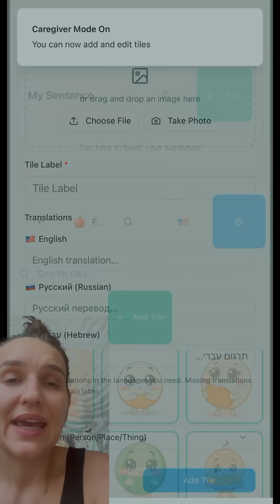Built a PECS app for my son in 1 hour 🚀 Full story & link in description 👇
PECS (Picture Exchange Communication System) is a well-known method of alternative communication for autistic people and non-speakers.
I built this app in just 1 hour on @lovable to help my son Anton express his needs and form simple sentences with picture cards.
🔹 Add your own photos and custom cards
🔹 Includes basic vocabulary: I, You, He/She, Want / Don’t want, Have / Don’t have
🔹 Minimalistic, kid-friendly interface

👉 Try it here: pecs.daxxac.dev

It’s open-sourced. Feel free to fork, tweak, and propose your ideas via PRs

I’d love feedback from parents, therapists, and anyone using PECS daily — let’s make it better together 💙